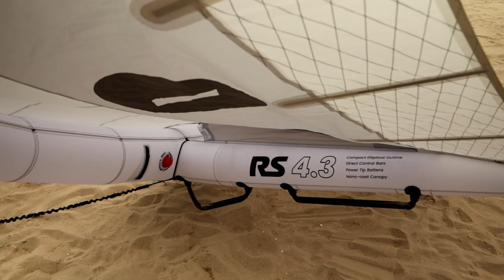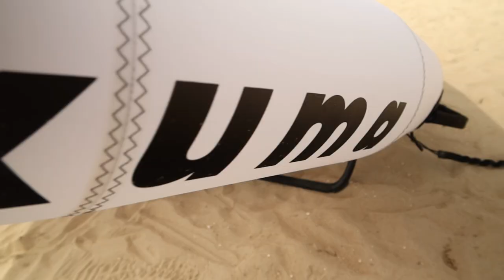TAKUMA CK 50 2022 WINGFOIL BOARD - FEEDBACK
Test board wingfoil  @TAKUMACONCEPT  CK50 2022 - Après un Trip dans les Caraïbes et pas mal de sessions passées sur la nouvelle board CK  50 de la marque Takuma, voici mon feedback. Enjoy !

➡️  TAKUMA & MATOS UTILISE
►   Board CK50 x 4'6
►   Foil Takuma Kujira 1095
►   Foil Takuma Kujira 750
►   Mat T-bar Carbone 75cm

:: 📷  Mes Cameras / Appareils Photos :
► Carte Mémoire SD Sandisk Extreme pro 128go

📩 CONTACTEZ-MOI :
Des questions, des remarques, un projet, vois êtes fabricants? une collaboration ? On en discute !